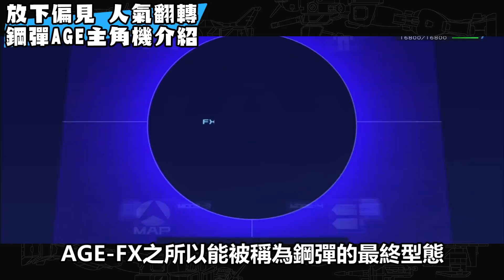【SHINN聊鋼彈】主角機戰記#2 鋼彈AGE系列全機體 動畫完結後機體評價超反轉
基本上這些機體 不管人物設計
只看機體設計 都很香的